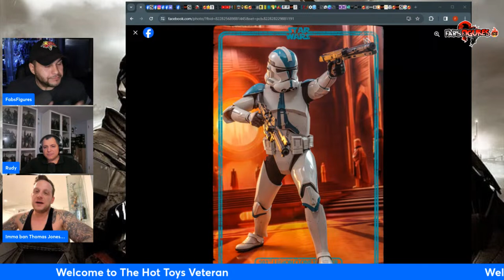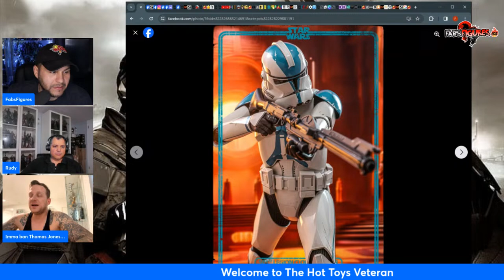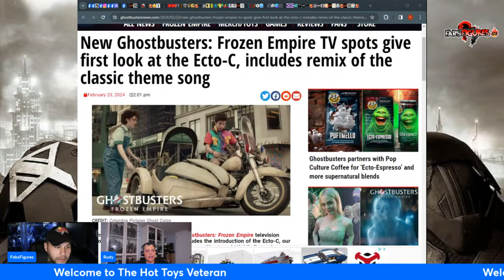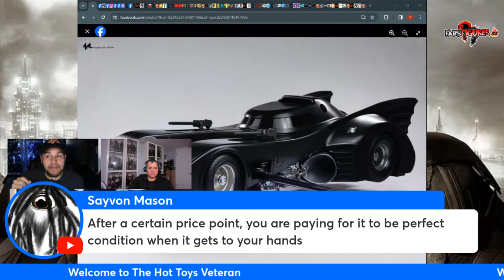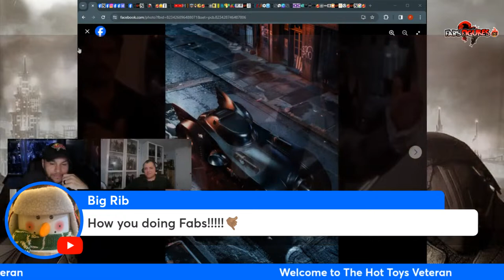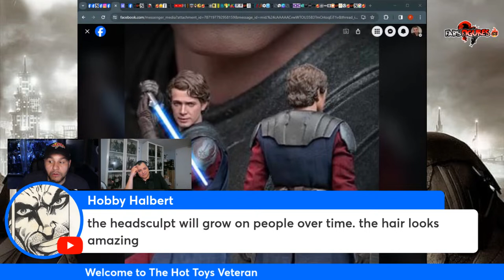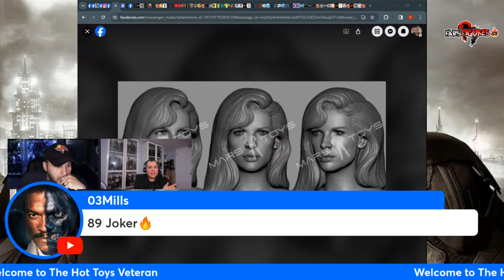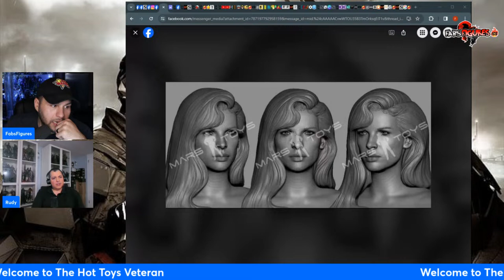The Hot Toys Veteran #206 Special guest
Come join me to discuss new topics, announcements, releases and more!

🎥 AWESOME PLAYLISTS: Collection Tours